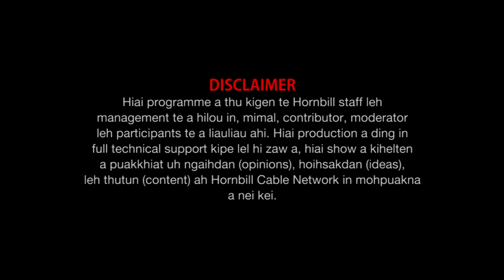Teresa Varte Miss Kut 2022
Property of Hornbill Cable Network @HCN @Nov 19 , 2022.